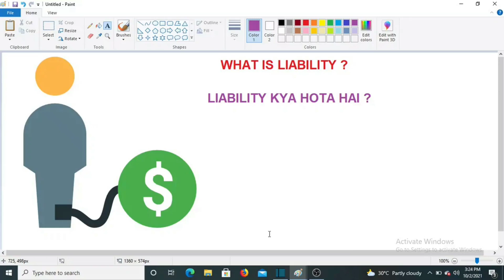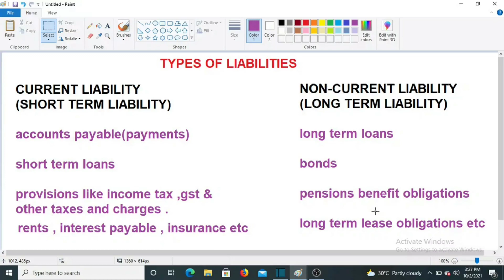What Is Liability ? | What Are Liabilities | types of liabilities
In this video we are going to learn about what are Liabilities and their types .
There are mainly two types of Liabilities ; current Liabilities also known as short term Liabilities and non current Liabilities also known as long term liability .
 in this we are going to discuss about all these types of assets .